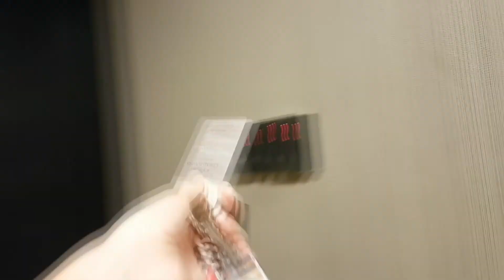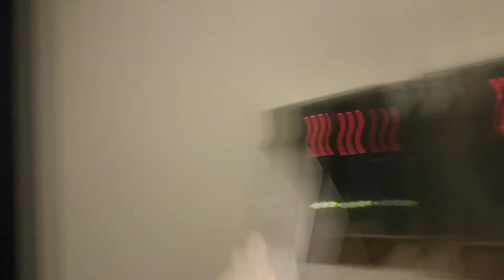ETIHAD TOWERS | ABU DHABI VLOGS | 002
I know I missed yesterdays upload... will you forgive me? I love you!

► Need special song for your first dance? Want to book me privately for an event?
► Tell me how was your day in the Comments Below!

★ I play exclusively with Thomastik Infeld strings! VERSUM are my current favourite!

★ Thank you all for your Support. Every one of your Subscribtions, Comments and Likes means the world to me!
★ I Love You All and don't forget that whatever Life gives you, You CAN handle it because You are AMAZING!